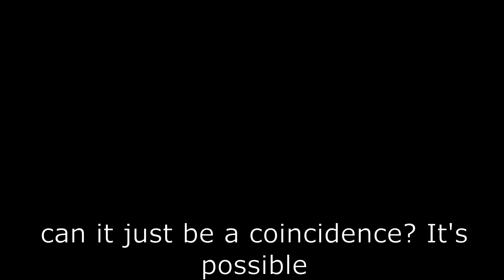Paradoxical Labyrinth: Shadow Raid Mode | The Three DPS Team | Snowbreak: Containment Zone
I feel like I should have shortened it a bit, like the spawn still takes a while. They should've made it similar to Endless Battle, the spawn animation is way faster on that mode.

But for Endless Battle,  the wait time is still long due to preparation phase. I think that's fine for Normal mode. But for Hard mode? I would probably want hordes of enemies rushing in instead of long waits.

Anyway, the 3 dps comp is not bad for Shadow Raid mode since we have ult every stage. I might try it on Standard mode because that'll be a different experience but I'm not sure if I'll upload it.

00:00 Shadow Raid Start
00:23 Mob Stage 1
00:51 Skill - Control
01:17 Mob Stage 2
01:43 Shooting - Plus One
01:53 Battle Supplies: Combat Zeal, Retaliation, ADS - Crit, Pursue - Windcut, Bullet - Stunned
02:29 Boss Fight 1: Gavin
03:09 Shooting - Imbalance
03:18 Shooting - Persistence
03:31 Mob Stage 3
04:11 Cost - Random
04:24 Mob Stage 4
05:09 Skill - Spark
05:18 Enigma I
05:34 Mob Stage 5
06:17 Windcut - Shield
06:23 Boss Fight 2: Fiend
07:19 Cost - Order
07:30 Cost - Cycle
07:40 Battle Supplies: Refined - Support, Shooting - Accumulation, Pursue - Smolder, Shield - Assault
07:56 Boss Fight 3: Will Anderson
08:26 Stamina - Flow
08:43 Mob Stage 6
09:20 Absconditus I
09:31 Pursue - Slow Death
09:46 Skill Tandem
09:59 Mob Stage 7
10:34 Feedback - Stack
10:43 Boss Fight 4: Joseph - Hardened
10:38 Shooting - Vulnerable
11:38 Mob Stage 8
12:22 Pursue - Pierced
12:31 Mob Stage 9
13:06 Weakspot - Knockback
13:13 Boss Fight 5: Joseph - Hardened